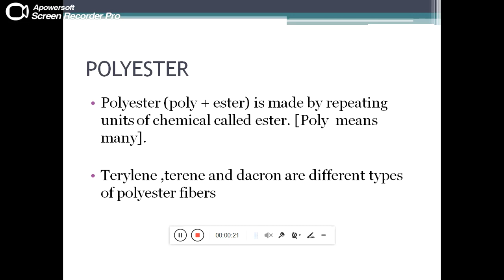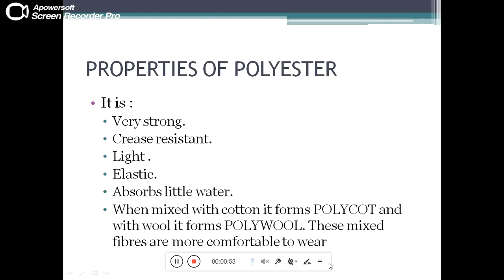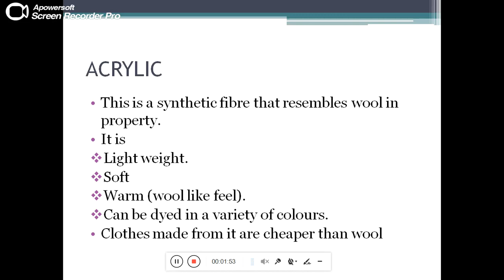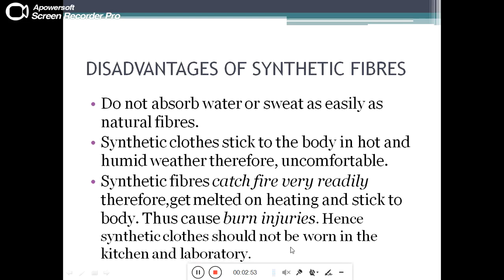Knowing about Polyester